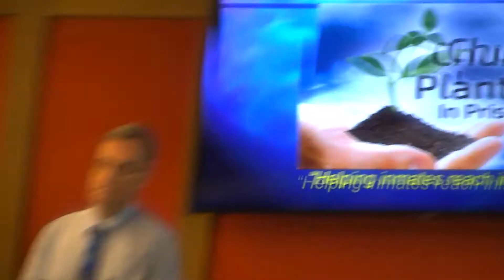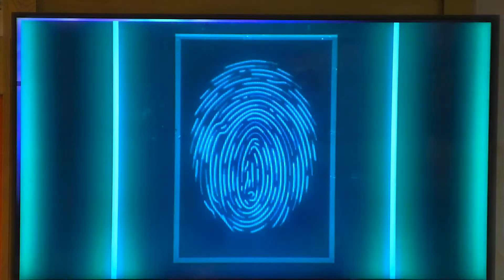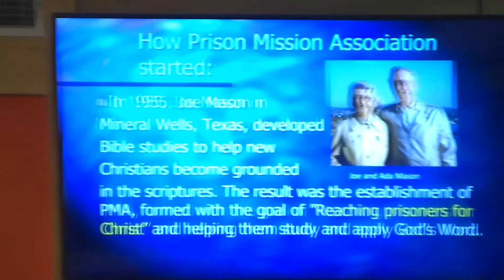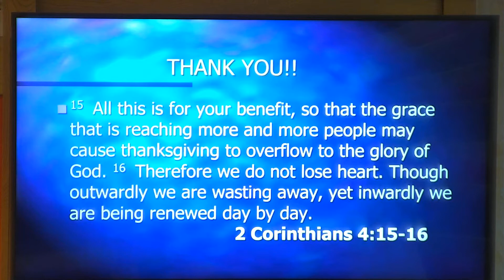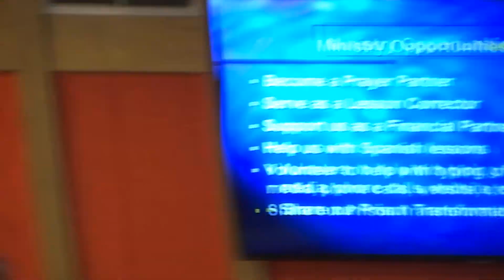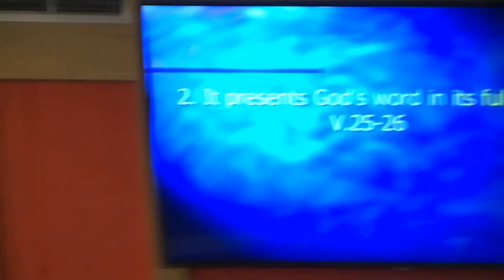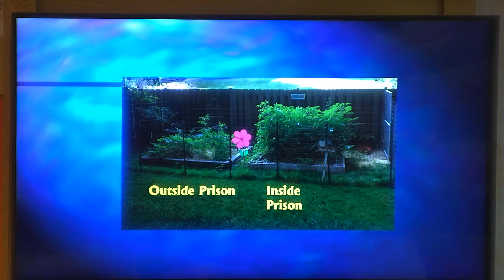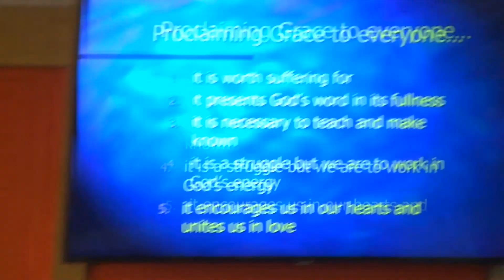Guest Speaker: Dwight Anderson with Prison Mission Association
Colossians 1: 24 - 2: 5  -  Sunday, March 27,2022